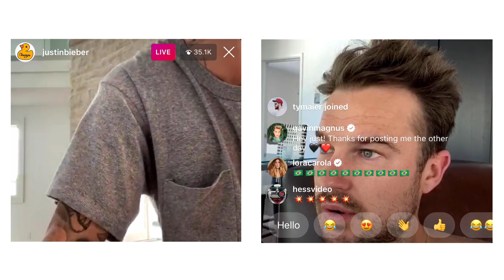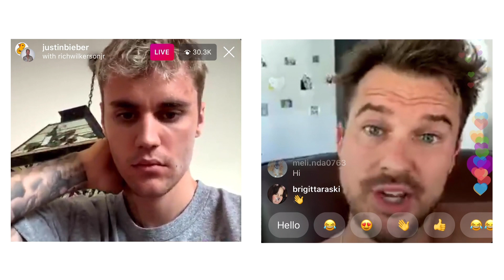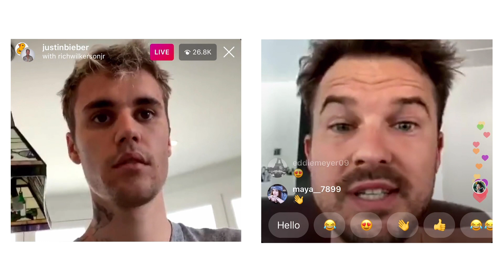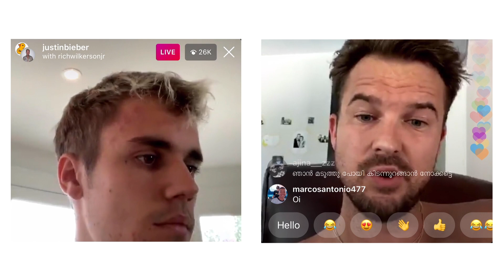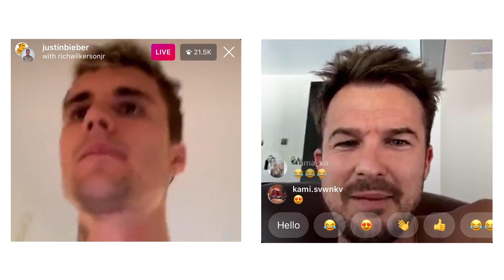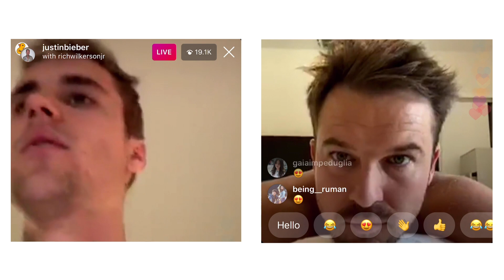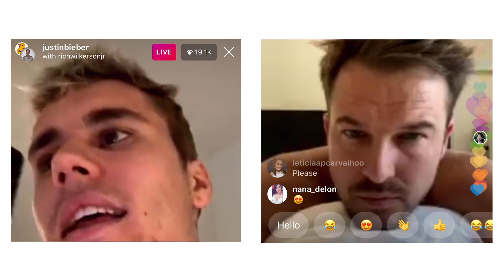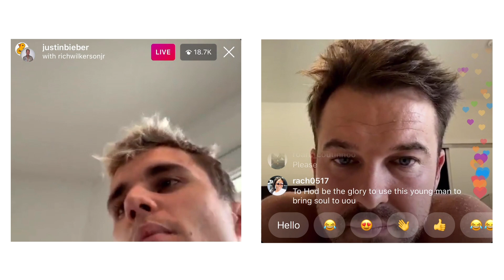Live with Justin Bieber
In our hardest and most challenging moments, we can rally together as believers to encourage each other.

In an exclusive Instagram Live clip featuring Pastor Rich Wilkerson Jr. and Justin Bieber, we are prompted to understand the unmerited grace of Jesus.

Despite our downfall, the reckless love of the savior meets us with forgiveness and mercy. Jesus is the bridge between humanity and sin and through him, we can experience full extent of his love.